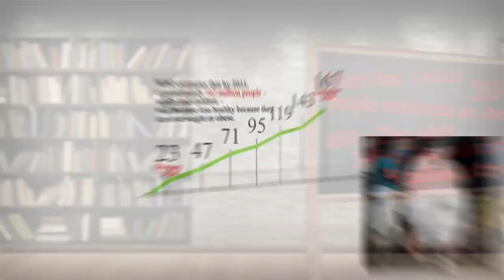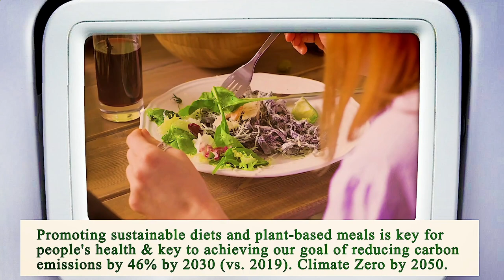Nearest Restaurant to Me Manhattan 10038 NY, New York County, New York, United States